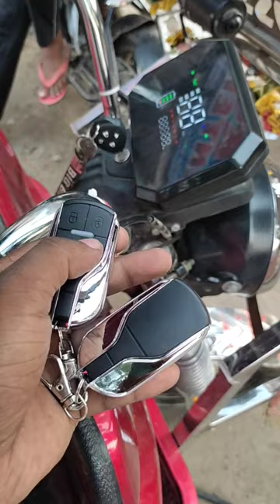Remote erickshaw remote toto spareparts electricvehicle ev viral totoguruji electrictaxi